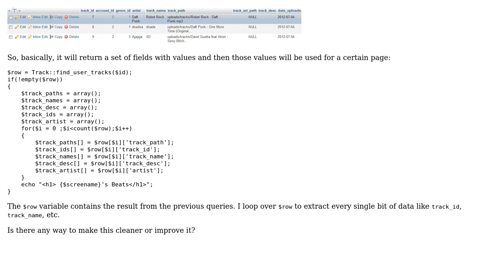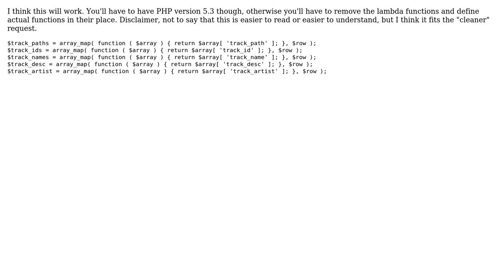Code Review: Extracting Multiple Associative arrays in PHP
With thanks & praise to God, and with thanks to the many people who have made this project possible! | Content (except music & images) licensed under CC BY-SA | Music | Images & others | With thanks to user user962206 user Nick Udell user mseancole and the Stack Exchange Network Trademarks are property of their respective owners. You are responsible for your own actions.